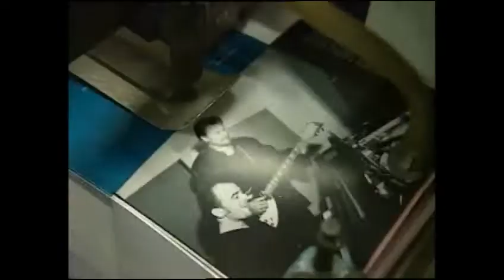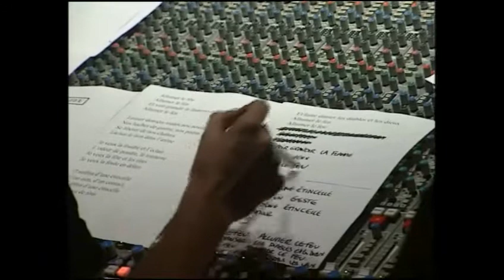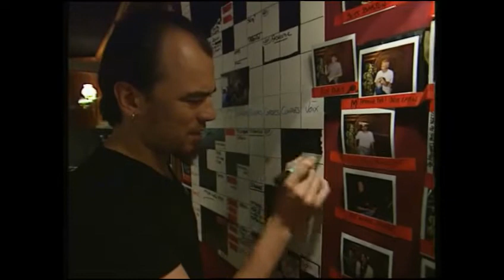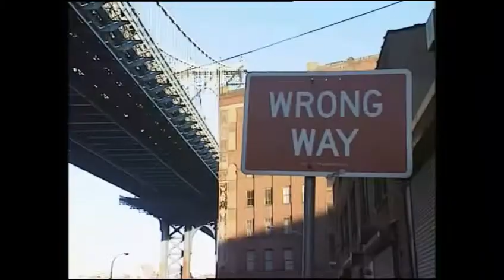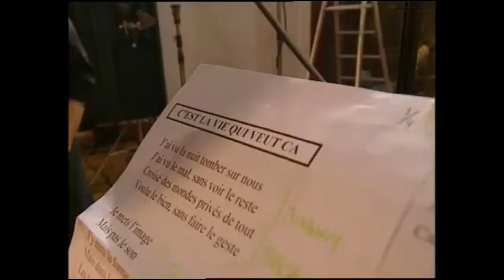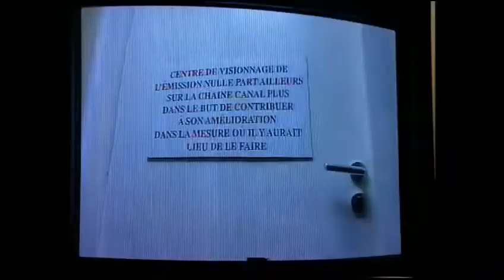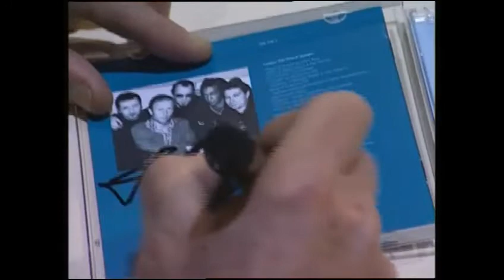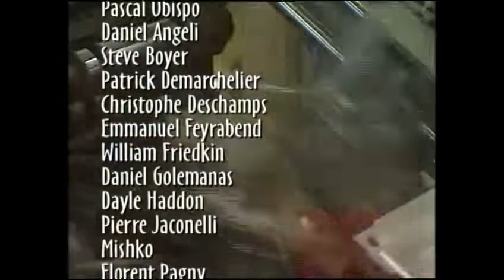Johnny Hallyday - Histoire d'un album - Ce que je sais ( Document )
Images  :  Patrice Gaulupeau
Montage  :  Jean-Albert Butault
Réalisation  :  Patrice Gaulupeau et Jean-Albert Butault

JOYEUX ANNIVERSAIRE JOJO